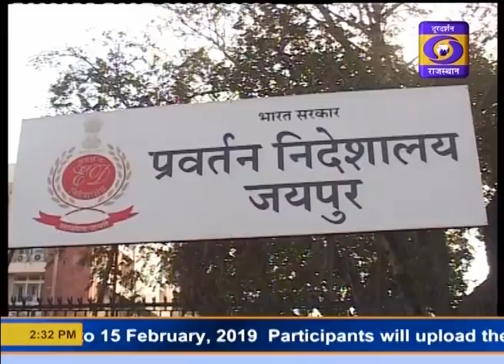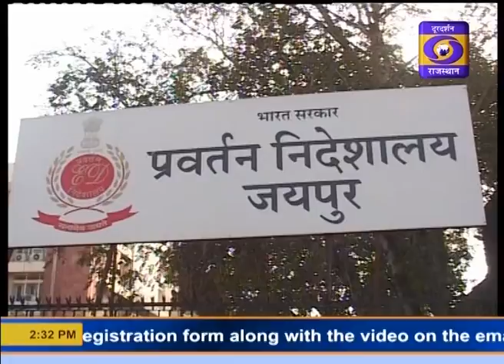2:30 12 FEB 2019 NEWS BULLETINE